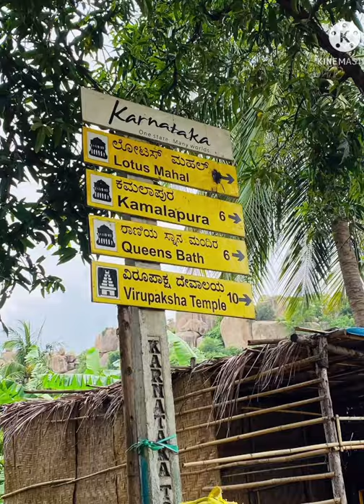Hampi Coracle Ride at Tungabadra River/ Hampi Vlog / Indian Tourism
Hampi is a world heritage site at Karnataka .It was the capital of the great Vijayanagara.Let’s look at the best Hampi Tourist places